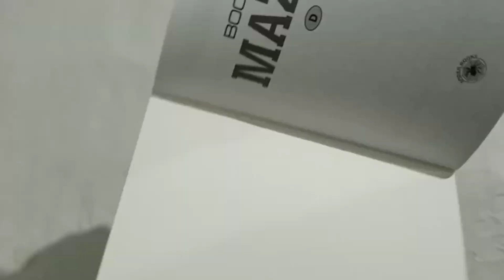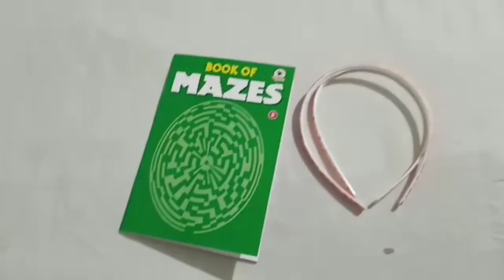Unboxing the Gift given by my Secret Santa